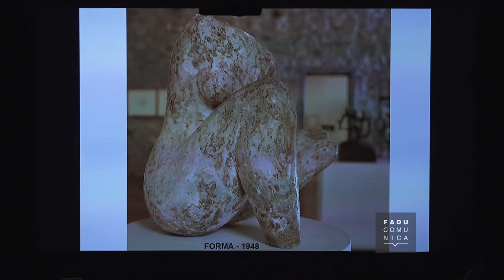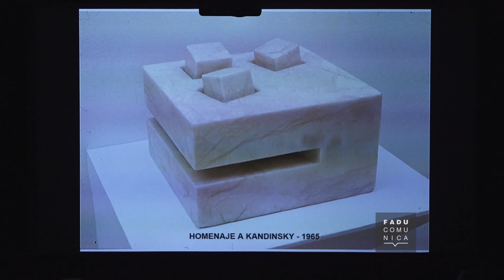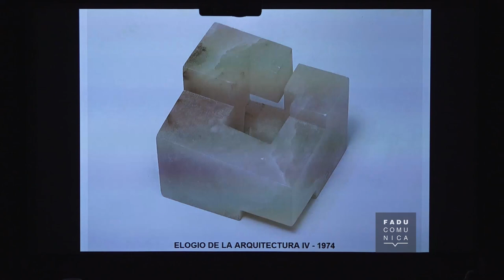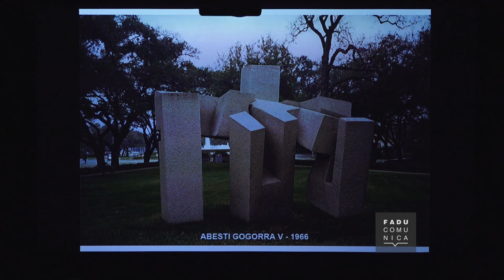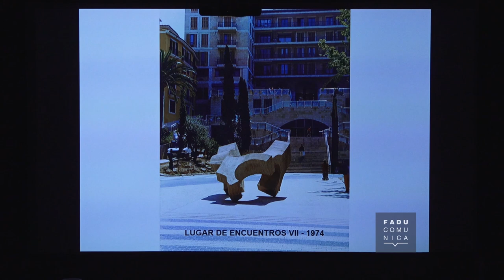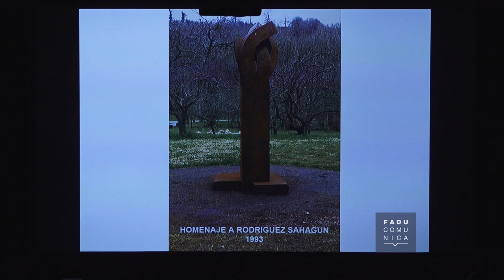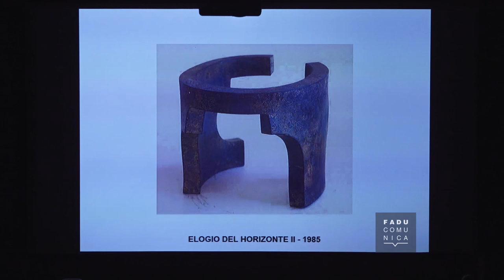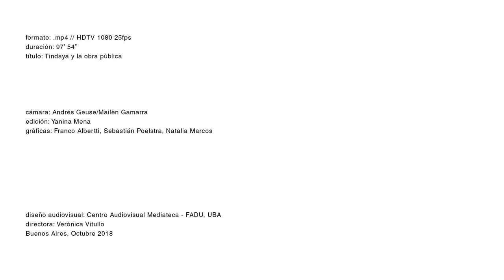Tindaya y la obra pública Eduardo Chillida por Luis Chillida